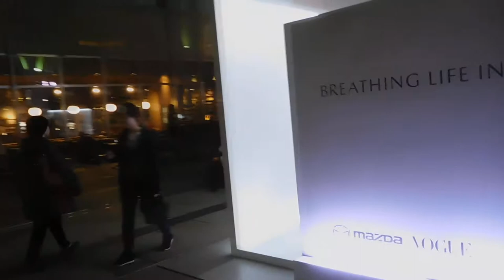DSCN7883東京ミッドタウンTokyo Midtown DESIGN TOUCHマツダVISION COUPE車20181022